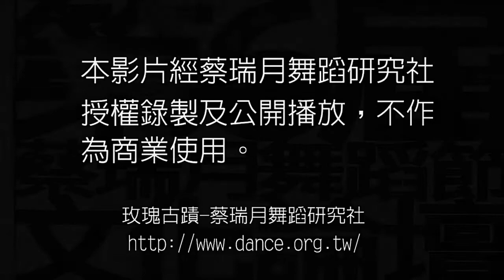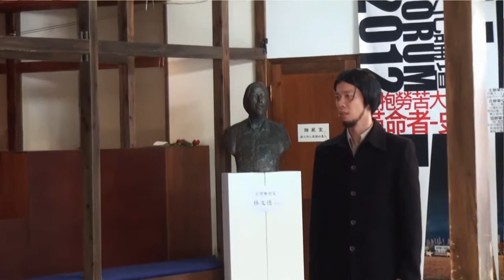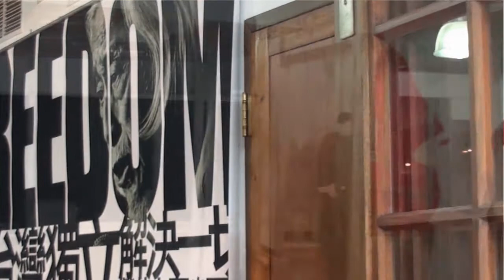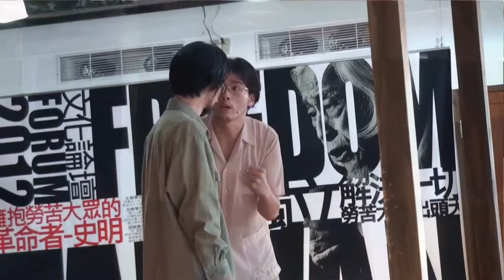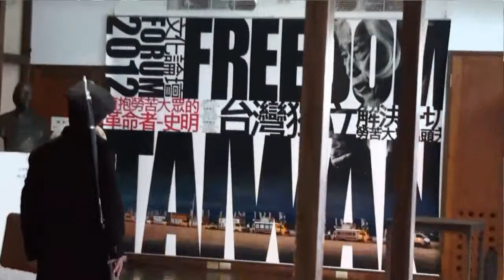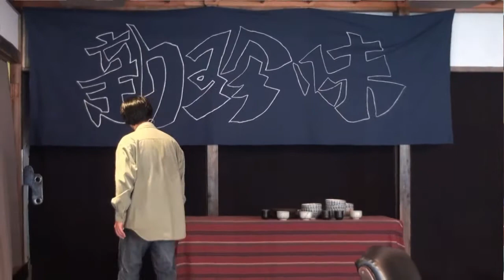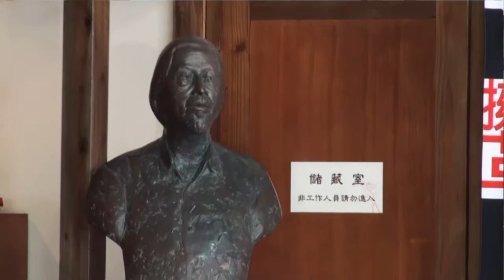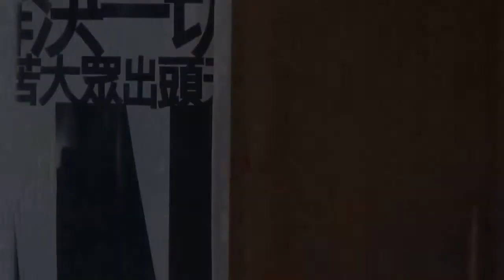蔡瑞月文化論壇：戲劇《史明歐吉桑－獨立台灣夢》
時間：2012年9月22日下午1:00~17:00
地點：玫瑰古蹟-蔡瑞月舞蹈研究社
      (台北市中山北路二段48巷10號)

主辦單位/蕭渥廷(玫瑰古蹟-蔡瑞月舞蹈研究社)